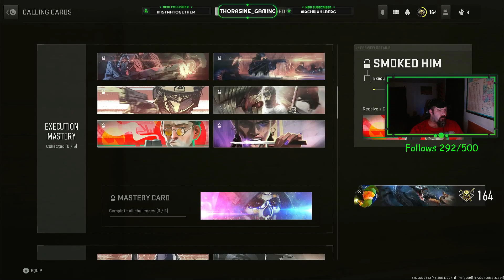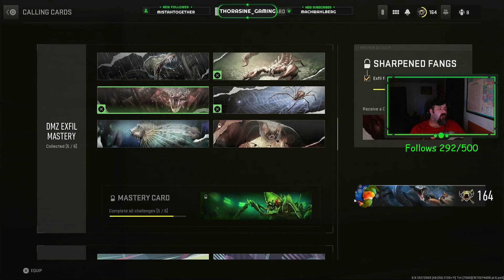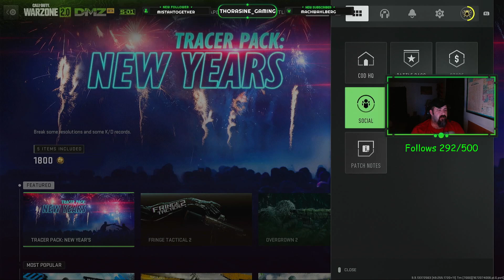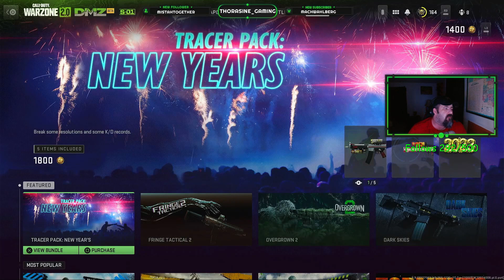💥Variety streamer here. Just having some fun. 💥18+/ps4/pc/xbox